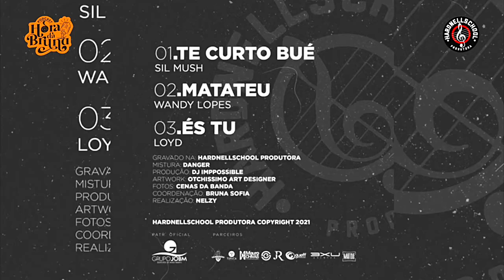HORA DA BRUNA EP3 T1# entrevista Mauro Chivas